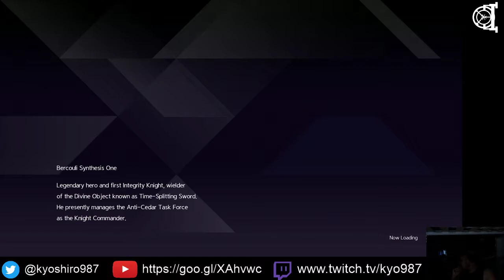Bury the Backlog Stream - Sword Art Online Alicization Lycoris - 21